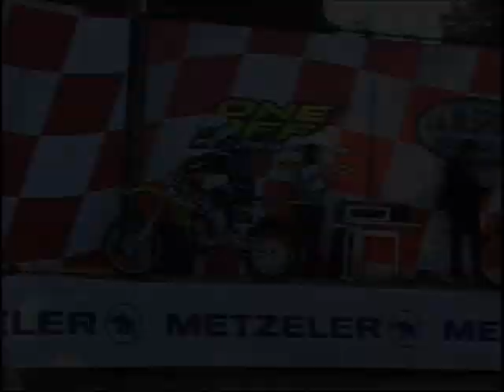Natterjack Enduro 2009 Official DVD - Trailer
With the big names of British and world Enduro such as David Knight, Paul Edmundson, Christoph Nambotin, Tom Sagar, The Jones's and Si Wakely as well as the new blood of the championship class - Ollie Moyce, Ashley Wood, Lee Edmundson and Aston Bird to name but a few, this film gives a great chance to see Britain's best in action! But not only the stars of today are represented...
The future stars of the Experts class, yesteryear's stars of the Vet's class as well as the Clubmen and Sportsmen classes on two,three and four wheels are all shown in this exciting DVD! There are also interviews with riders of all classes and a few words from the organisers and not forgetting the all important helmet-cam footage that gives a riders eye view of the course. With up to date music and commentary throughout, this dvd is a must see for all Enduro fans